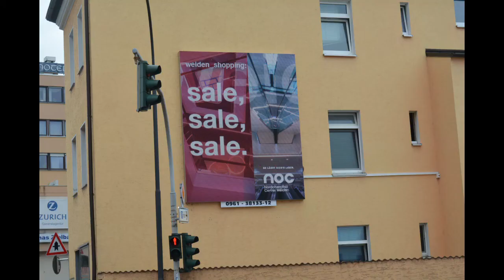NOC Trailer Juli 2020 07 09